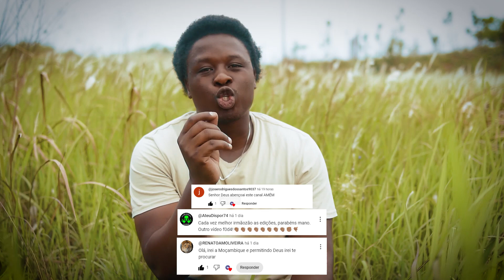5 Razões Especiais P[Ara Visitares Moçambique Nas Féria Deste Ano Parte 2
5 Razões Especiais P[Ara Visitares Moçambique Nas Féria Deste Ano Parte 2